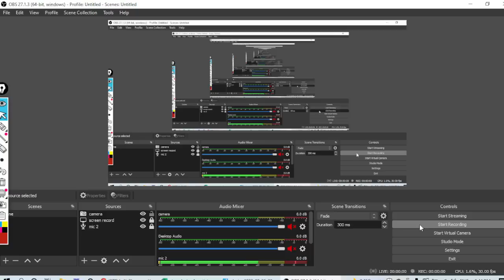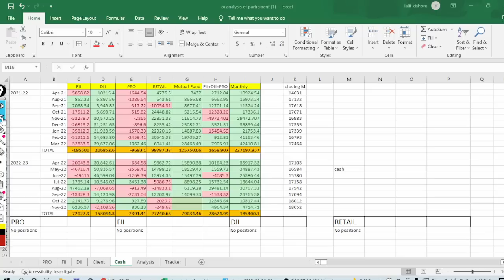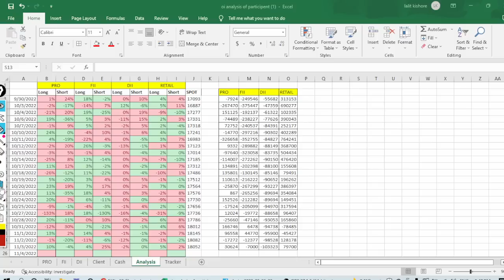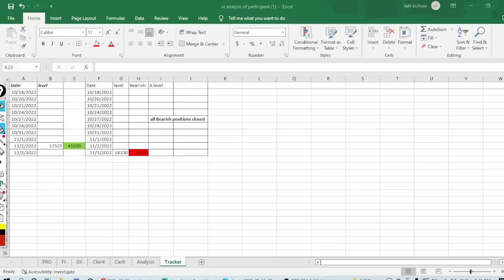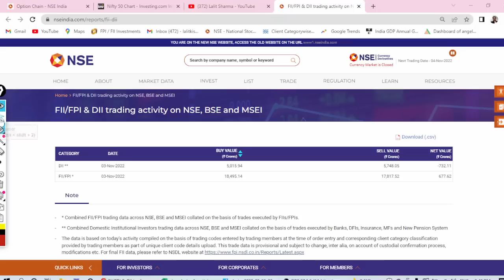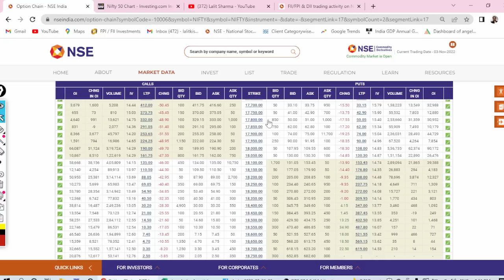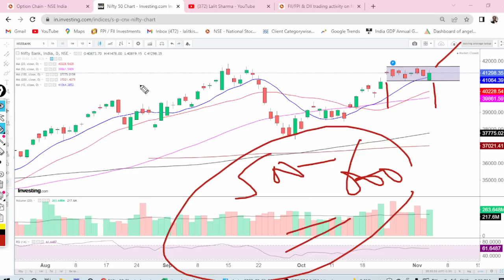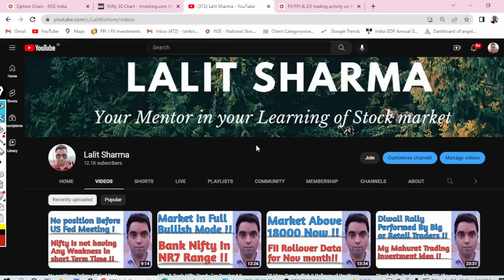Fresh Short positions of FII at 18100 level !! Inverse correlation in nifty & Bank nifty !!